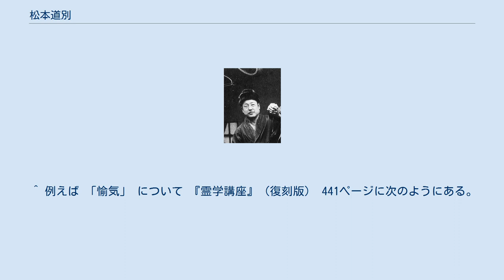松本道別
松本道別 松本 道別（まつもと ちわき、1872年（明治5年）－1942年5月31日） は明治から昭和にかけて活動した霊術家、療術家。
 1872年、伊勢で国学の系統を引く家柄に生まれた。
伯父は伊勢神宮の神官であった。
三重県立中学に入学し自由民権思想にかぶれたこともあり、この間に仏教の修行を思い立って京都相国寺の禅堂に入ったこともあった。
早稲田大学の前身である東京専門学校に進み、ここでは英語を専修したが、そのかたわら図書館に通って漢学や国学を独学する。
 1897年ごろ、婦人雑誌の記者。
1905年、日露講和条約に反対して猛烈な運動を起こした。
また東京市電の焼き打ち事件を起こし、電車値上げに反対して上野・日比谷で騒擾事件を起こした。
1906年には焼き打ち事件の主犯とされ、3年間の懲役刑に処せられ、巣鴨刑務所・小菅監獄で服役。
 服役中の寒さの苦痛から脱するために健康法を案出する。
出獄した後、その健康法を実行して効果を確かめた。
その後、「岡田式静座法」、「太霊道」 などを研究。
ある時、日本や中国の 「気」、インドの 「プラーナ」 にあたるものを 「人体放射能」 と考えることを創案し、呼吸法・霊動法・気合法などを治病に応用するようになった。
 太霊道の田中守平とは焼き打ち事件のころに知り合い、警察の警戒を受けた。
田中は1916年に組織を立ち上げで成功したが、松本はその誇大さに怒り、決裂した。
主著の中でも 「片腹痛い」 などと田中を批判している。
1919年、江間俊一の仲裁で和解し、「霊界倶楽部」 を組織し、田中守平・江間俊一とともに 「霊界の三傑」 と称された。
この頃までは東京・小石川に居を構えていたが、1923年の関東大震災ですべてを消失した後は、東京・淀橋に住んだと推測されている。
 一方、「神霊」 問題にも没頭し、御嶽山・那智滝などで修行した。
「霊学道場」 を開設して、道場主を勤めた。
主著の 『霊学講座』 を完成したのは1928年。
弟子の一人に整体の野口晴哉がいる。
主著の中には野口整体の 「活元運動」・「愉気」・「行気法」 または、それに相当するものがすでに詳しく論じられており、若い野口が大きな影響を受けたことが伺われる。
 1942年、世田谷の道場で死去。
 ^ 居住していた東京都淀橋区（現・新宿区の一部）の戸籍が戦災で消失し、没年の詳細は不明であるとされていたが、大宮司朗（2014年）によれば、1942年没。
 ^ 以下、松本の経歴については、主に大宮司朗（1990年）および（2014年）による。
 ^ 雑誌 『話』 昭和11年10月号。
 ^ 例えば 「愉気」 について 『霊学講座』（復刻版） 441ページに次のようにある。
 「接手輸氣法　相手の患部に片手又は両手の掌面を當てて人體放射能を輸り込むことで、輸気の輸はオクル、氣は人體放射能を意味する」。
 野口も初め 「輸気」 の文字を使用していた。
 ^ 大宮司朗（2014年）。